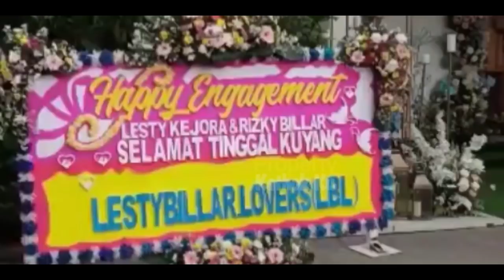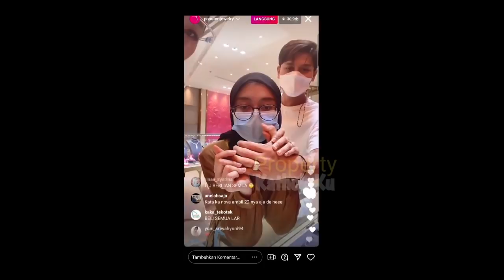WOW‼️ Keluarga LESTi KAGET❓Hantaran LAMARAN Rizky Billar SUPER MEWAH⁉️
Lamaran lesti Bilar, lamaran leslar

Jangan Lupa: _
Thankz!!..